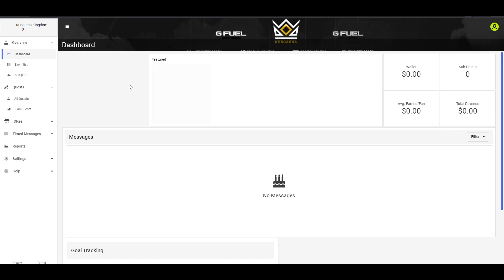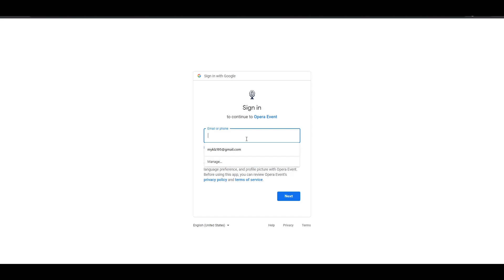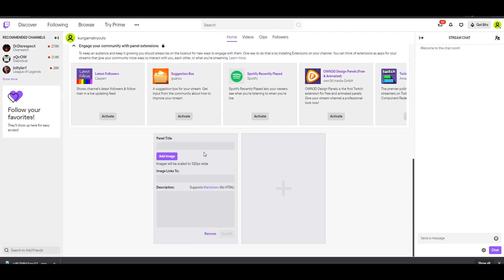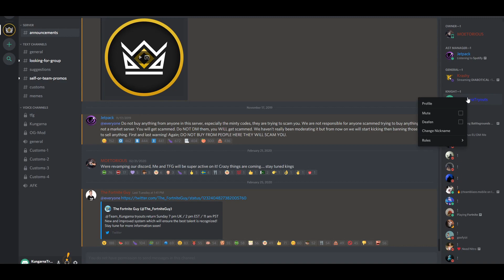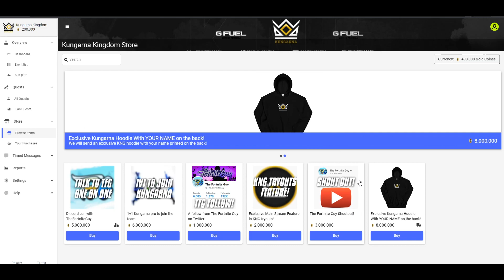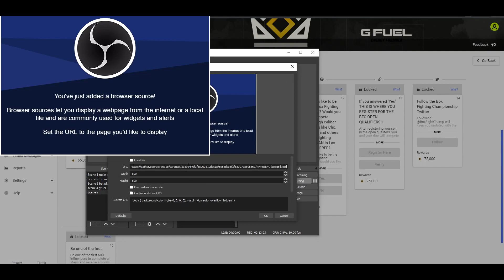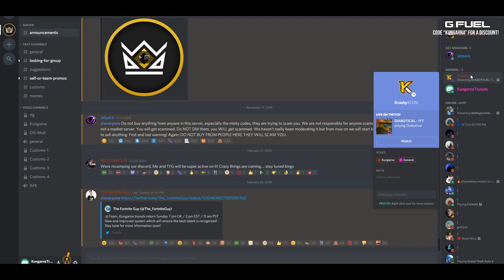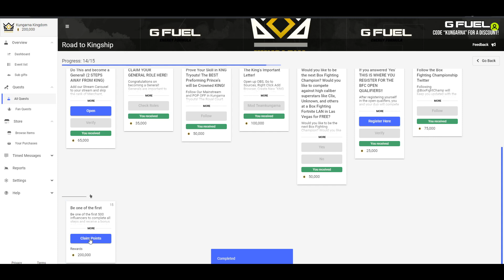Kungarna NEW Tryouts Starts Your Official Fortnite Path to Pro! (JOIN KNG TODAY!)